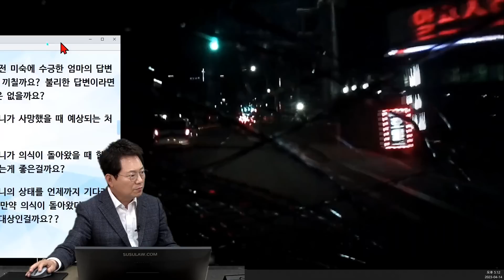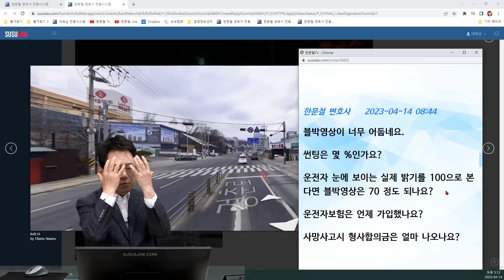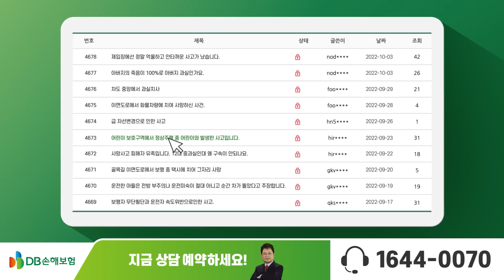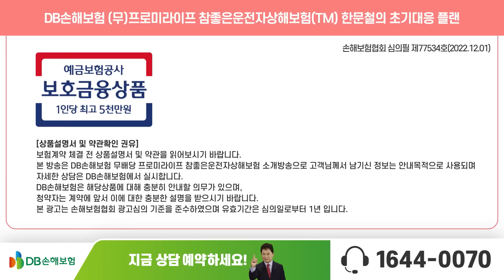18761회. 녹색 신호에 직진하고 있는데, 횡단보도를 무단횡단하는 할머니를 쳤습니다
48630
230414 (금) 생방송 #5
녹색 신호라도 잘 살피고 지나가야 합니다!

야간에 블박차가 녹색 직진 신호에 횡단보도를 지나가려고 하는데, 왼쪽에서 신호 위반으로 건너오는 할머니가 있어 보지 못하고 친 사고.

마석 롯데마트 삼거리 4차선 도로 무단횡단 할머니

2023년 04월 10일 20시경 (월)
경기도 남양주시

롯데마트 3거리 4차선 도로에 2차선에서 운전 중이던 저희 엄마 블박차 영상입니다.

음주도 아니고 정속주행, 신호 준수로 운전 중이던 엄마 차량에 갑자기 들이닥친 무단횡단 할머니 영상입니다.

저희 엄마께서 오늘 경찰서 가서 조서를 받고 왔는데 경찰관은 엄마의 운전미숙으로 판단하셨다는데 저 상황에서 피할 수 있는 운전자는 얼마나 될까요?

블박에서도 어두운데 실제 운전 당시엔 더욱이 안보였을 텐데도 운전자 잘못으로 가기엔 너무 억울합니다.

사고당한 할머니는 아직도 중환자실에 의식불명인데 사망 시 형사책임은 피할 수 없다고 하셨다네요.

변호사 선임해서 대응해야 하는 걸까요?

한문철 변호사님은 이 블박 영상 보시고 운전자 무죄판결 받을 수 있어 보이시나요??

추후 어떻게 대응해야 할지도 조언 부탁드립니다.

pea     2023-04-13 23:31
1. 과실비율이 어떻게 될까요?

2. 경찰관의 운전 미숙에 수긍한 엄마의 답변이 어떤 영향을 끼칠까요? 불리한 답변이라면 바로잡을 방법은 없을까요?

3. 사고 난 할머니가 사망했을 때 예상되는 처벌 범위는??

4. 사고 난 할머니가 의식이 돌아왔을 때 합의하고 마무리 하는 게 좋은 걸까요?

5. 사고 난 할머니의 상태를 언제까지 기다려야 하는 건지?  만약 의식이 돌아왔다 돌아가셔도 형사 처분 대상인걸까요??

한문철 변호사    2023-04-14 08:44
블박영상이 너무 어둡네요.

썬팅은 몇 %인가요?

운전자 눈에 보이는 실제 밝기를 100으로 본다면 블박영상은 70 정도 되나요?

운전자보험은 언제 가입했나요?

사망 사고시 형사합의금은 얼마 나오나요?

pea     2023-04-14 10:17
공업사 문의 결과 확실하진 않지만 썬팅인 50% 정도 같다고 합니다.

확실하진 않지만 말씀하신대로 운전자 눈에 100이면 블박은 노후되고 화질이 안 좋아 70 정도로 봐도 될 것 같습니다

운전자보험은 19년 1월경 들었고 사망사고 형사합의금은 1억 정도였던 거 같은데 집에 약관이 있어서 정확한 건 퇴근 후 확인 가능합니다.

* 의견 *

- 판단하기 매우 어렵습니다. 무죄는 어려워 보입니다.
- 블박 영상이 매우 어둡습니다.
- 블박에는 안보이지만, 운전자 눈에는 보였을 것으로 판단됩니다.
- 블박차에게도 30~40% 잘못 있다고 볼 가능성이 있습니다.
- 만약 사망하면 운전자 보험에서 나오는 형사 합의금으로 합의할 수도 있습니다.
- 만약 식물인간 등의 중상해가 된다면, 중대법규 위반이 아니기 때문에 합의가 되면 검사에 따라서 처벌 없이 끝나는 경우도 있습니다.
- 그런데 나중에 피해자가 사망하게 되면, 공소권이 살아나서 다시 처벌 받아야 합니다.
- 무단횡단자의 잘못이 더 큽니다. 하지만, 블박 운전자 무죄는 어려워 보입니다.